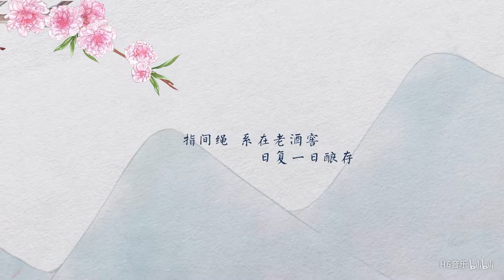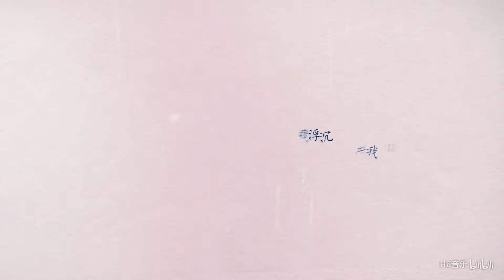【洛天依】东风第一枝（温半斤爱恨 听江湖传闻）——H6原创音乐